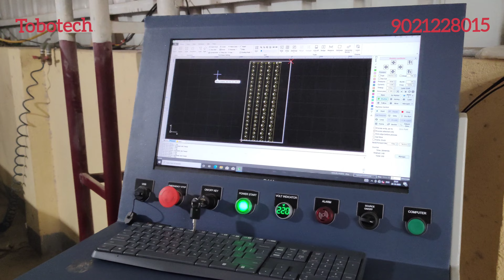CNC JALI CUTTING MACHINE